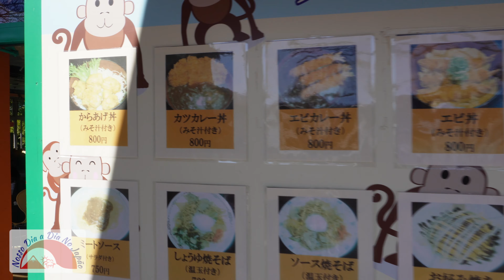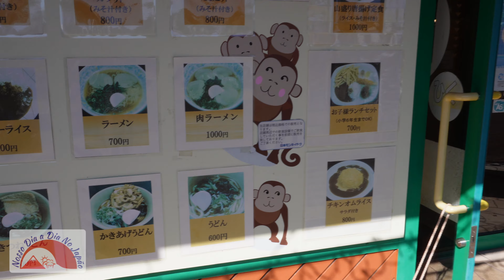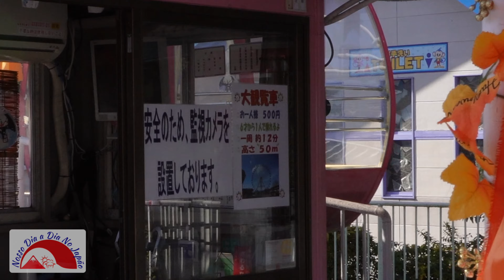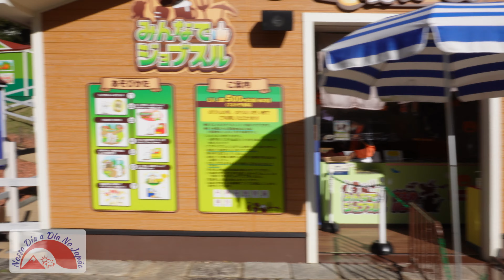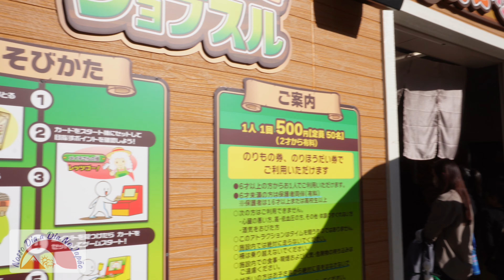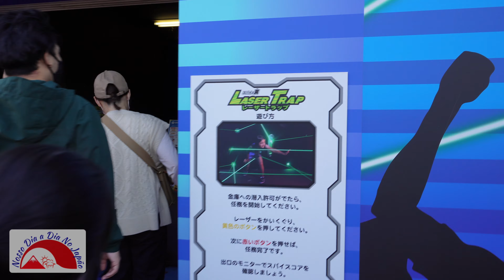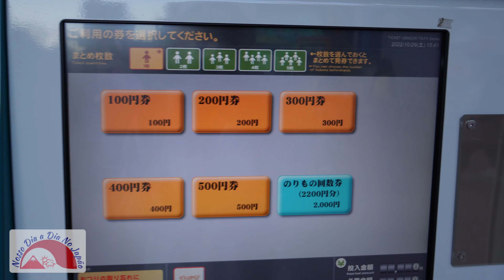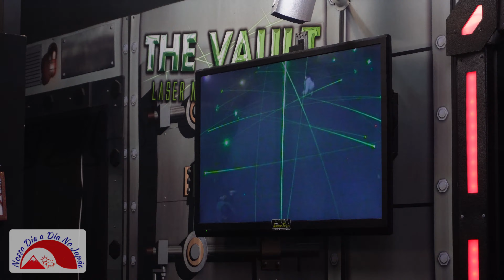PRESENTE DE ANIVERSÁRIO DA YUNA - PARTE 2/2 - 29/10/2022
Este ano a Yuna não pediu nenhum brinquedo, como presente de aniversário, ela pediu um passeio.
Quase não conseguimos realizar o sonho dela, pois tomamos a quarta dose da vacina (Covid) e tivemos algumas reações.
Mas no fim deu tudo certo.

Japan Monkey Park
Link do ponto no Google Mapa: